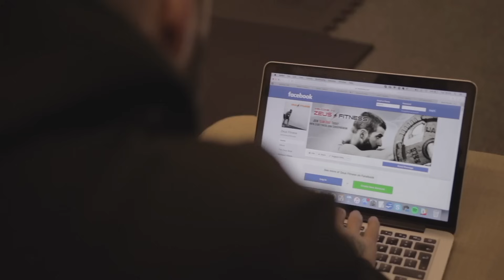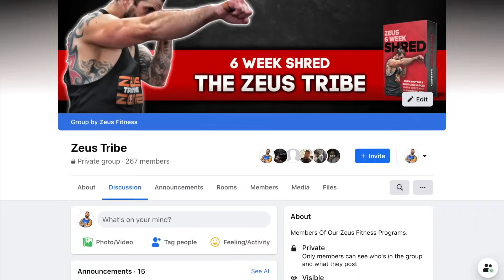Zeus Fitness Plus+. Try now with your own 2 week trial (for all ages & levels welcome)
Yes it's finally here. Your official invitation has arrived to Zeus Plus+

Zeus Plus is our Brand new premium fitness service designed to help you get in the best shape of your life both physically and mentally .

Look at Zeus Plus as a real life Personal Trainer in your pocket with a difference

What an amazing opportunity for you to try out Zeus Plus+ for yourself and see what all the fuss is about.

The Zeus Fitness programs and workouts are for everyone of all ages and sexes. Even for those 40,50 & 60+

 Try out and access EVERY premium Zeus Program (Including Shred , Shred 2 Evolution , Beast, Burn (Resistance band edition) , Burn (Dumbbell Edition), PumpT , Lift , Hybrid , Absolution , Xpress & more

 2 week Mini challenges & bonus workouts

 Members Zoom call catch ups, Q&A's, live workouts & more with myself

 Access through the Zeus App

 All future premium programs

Hey , why not give it a try for at least the next 2 weeks, get fit , get healthy

No risk, all reward and a ton of fun

We have many members of all ages getting incredible results with the Zeus programs

There's even more

✅ Zeus Nutrition - Delicious New Recipes Added Every Month

One of the main stumbling blocks people face or their fitness journey is diet.

Your body is made in the kitchen and diet doesn't need to be boring

This is the mistake too many make. With a boring diet, you will quickly fall off the wagon

With Zeus Nutrition in Zeus Plus we will provide you with delicious meals and nutrition packs to show you that healthy food does not need to be boring

Helping you keep on track

There will be Regular & Plant Based Options Available) Enjoy Our Delicious Healthy Meal Plans

Grant